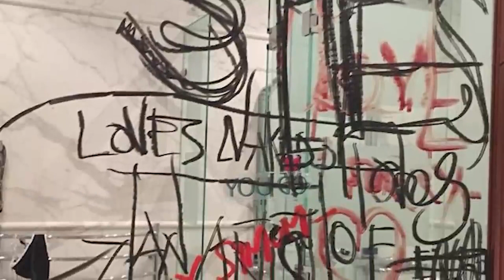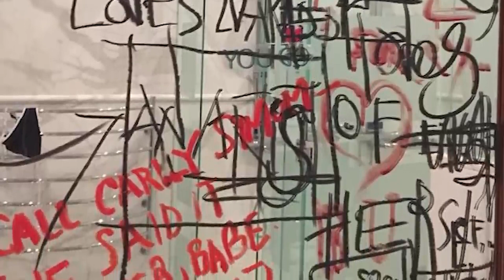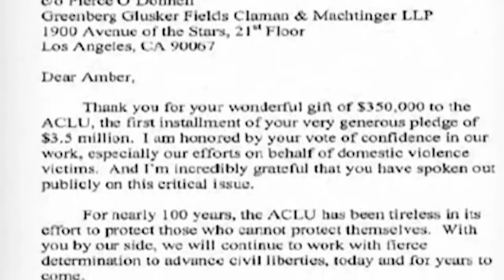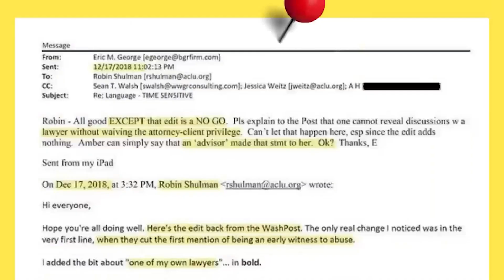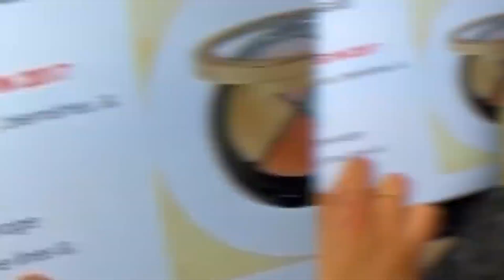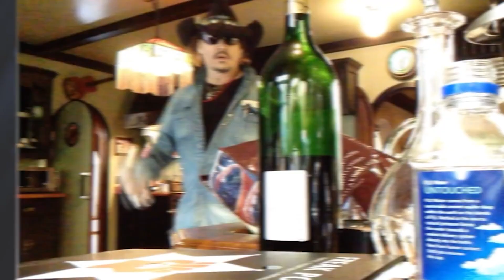All The Best Of Johnny Depp's VS Amber Heard's Lawyers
We know that you all love Johnny Depp's lawyers as much as you HATE Amber Heard's. That's why we're looking back at their best moments from the trial. From Camille Vasquez DESTROYING Amber on the stand to the moment Johnny Depp wins, these are All The Best Of Johnny Depp's VS Amber Heard's Legal Teams.